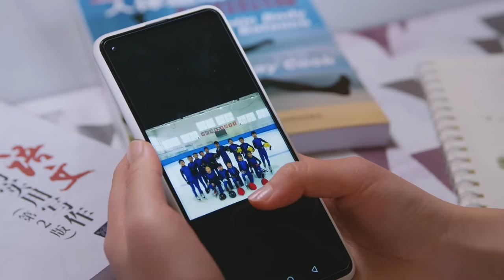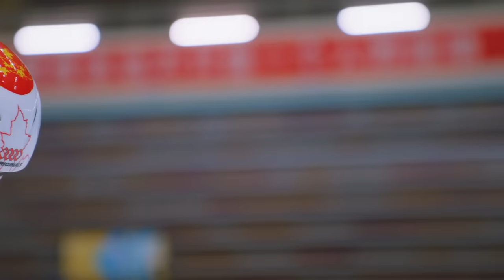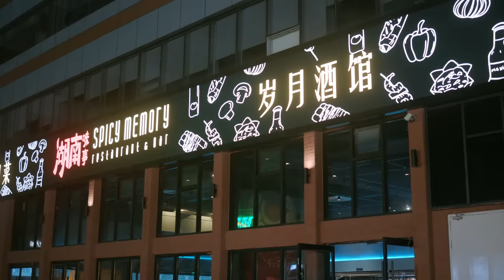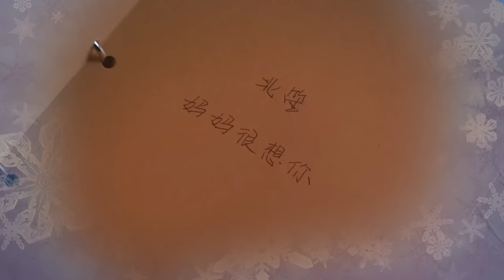💋王安宇 許願池旁深情擁吻#宋祖兒 ENG SUB《陪你逐風飛翔》▶EP 08 熾道 邵北笙x沈爭一深夜甜蜜約會✨｜⛸️花滑王子獨寵短道小嬌妻💞｜✨甜甜的戀愛溫暖你的整個冬天❄️【FULL】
📺《陪你逐風飛翔》 To Fly with You【FULL】 ⛸️花滑王子獨寵短道小嬌妻💞2022最甜最上頭的冰上情侶🍧｜✨甜甜的戀愛溫暖你的整個冬天❄️，🔥火熱更新中（7:00pm, GMT+8 二集連播）

📺劇情簡介：
　　冰雪運動的普及讓熱愛短道速滑的姑娘沈爭一（宋祖儿飾）找到奮鬥目標，她背著媽媽，偷偷參加逐風俱樂部的新人選拔，這是她成為專業選手的最後機會。從未接受過專業訓練的她狀況百出，更是體驗到魔鬼教練莊閱（苗圃飾）的嚴厲。一番波折，沈爭一如願進入逐風。可新挑戰接踵而至，沈爭一努力克服技術難關、學習與隊友的配合。此時，沈爭一偷練短道速滑被媽媽發現了，隨著一段往事的揭開，沈爭一母女和莊閱的關係捲入旋渦。在多年好友、花滑健將邵北笙（王安宇飾）的陪伴下，在前冠軍蕭寒（徐洋飾）的幫助下，沈爭一迅速蛻變，贏得隊友的信任，成為賽場上的黑馬。她和莊閱也從衝突到理解，結下深厚的師徒情誼。兩代短道速滑運動員用永不言棄、全力以赴的拼搏姿態，傳承著體育強國、追求卓越的奮鬥精神。
🌟主演：宋祖兒 /王安宇 /苗圃 /徐洋 /夏夢 /李浩菲
#️⃣集數：33集